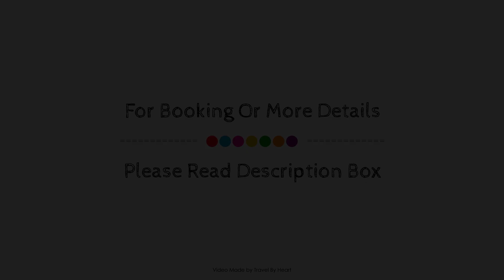Hotel Restaurante Las Buitreras, Gaucin, Spain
About Property:
Set in a prime location of Gaucin, Hotel Hospedería Las Buitreras puts everything the city has to offer just outside your doorstep. Both business travelers and tourists can enjoy the property's facilities and services. Service-minded staff will welcome and guide you at Hotel Hospedería Las Buitreras. Flat screen television, clothes rack, linens, private entrance, sofa can be found in selected guestrooms. The property offers various recreational opportunities. Convenience and comfort make Hotel Hospedería Las Buitreras the perfect choice for your stay in Gaucin.
Searching For
1. Hotel Restaurante Las Buitreras - Gaucin
2. Hotel Restaurante Las Buitreras - Gaucin Virtual Tour
3. Hotel Restaurante Las Buitreras - Gaucin Rooms
4. Hotel Restaurante Las Buitreras - Gaucin Amenities
5. Hotel Restaurante Las Buitreras - Gaucin Videos
6. Hotel Restaurante Las Buitreras - Gaucin Offers
7. Hotel Restaurante Las Buitreras - Gaucin Deals
Audio Credit:
Track Title: Reasons To Hope
Artist: Reed Mathis